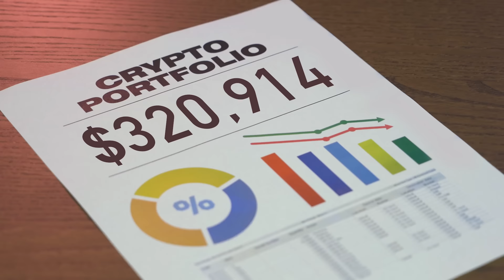10 Crypto Loopholes The Rich Use To Get Richer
Join us for the Biggest Tax and Legal Conference June 5-8th, you will not want to miss it!

00:00 - Introduction and Topic Overview
01:40 - Asset Protection Strategy for Crypto
03:34 - Charging Order Protection Entity (COPE) for Crypto
05:30 - Wash Sale Rule
07:30 - Hard Wallets in Crypto Trading
11:43 - The Charitable Remainder Unitrust (CRUT)
15:27 - Revocable Living Trust for Crypto Investors
17:55 - Diversification of Profits in Crypto
20:47 - Long-term Commitment in Crypto Investment
23:53 - Tracking Transactions and Reporting to IRS
26:02 - Blocker Entities for Ordinary Income Transactions
28:17 - Using a Roth IRA for Crypto Investment